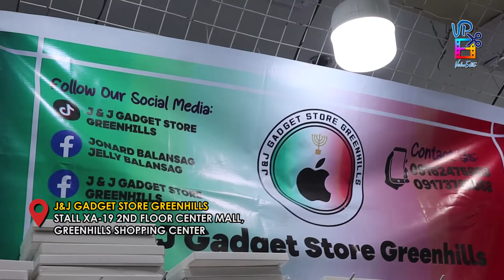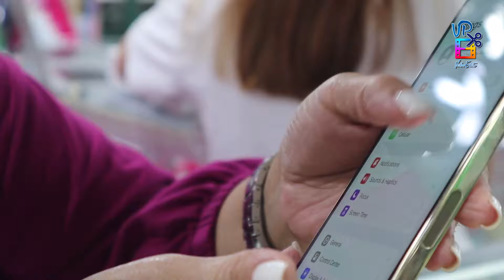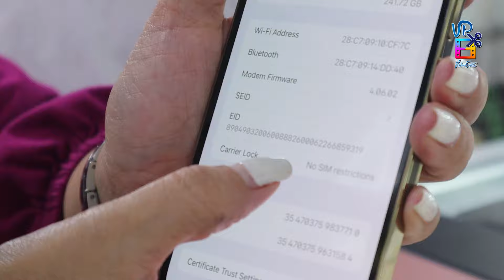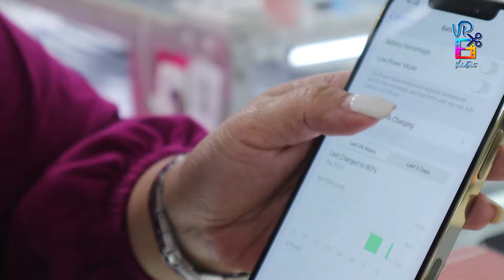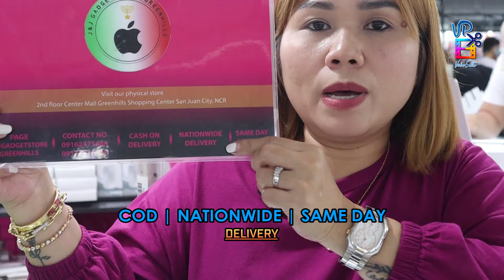PINAKA-MURANG BILIHAN NG CELLPHONE AS LOW AS 5,000 PESOS MAY IPHONE KANA BAGSAK PRESYO DITO | PART 1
J&J GADGET STORE GREENHILLS
LOCATION: STALL XA-15 2ND FLOOR CENTER MALL, GREENHILLS SHOPPING CENTER

OPENING HOURS: MONDAY TO SUNDAY (10:00AM-9:00PM)

CONTACT NUMBERS: 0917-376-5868 OR 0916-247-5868